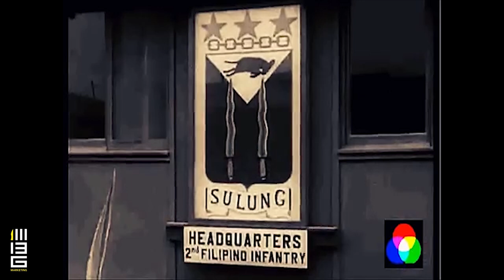Laging Una the First Filipino Infantry Regimen of the US Army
First Filipino Infantry Regimen of the United States Army during World War II.

This video is dedicated to the men of the Laging Una Regimen and all the men and women in uniform.